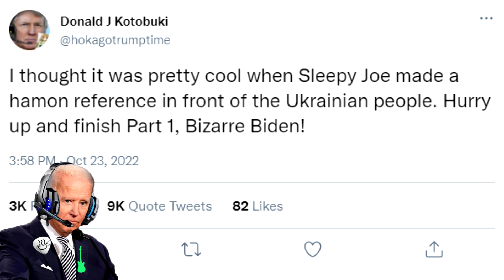The Presidents Get Heated Over JoJo and Evangelion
I didn't wanna milk this but I was having too much fun making them get mad about entry anime.